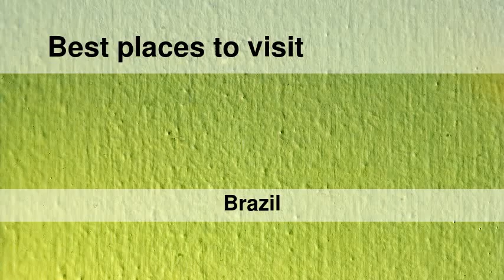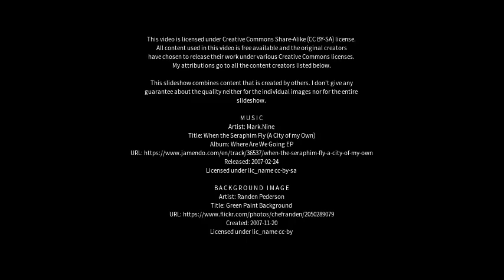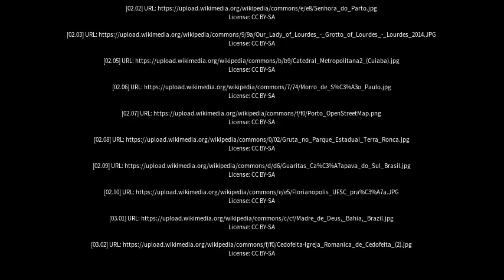Best places to visit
Best places to visit - Bom Jesus da Lapa (Brazil) Best places to visit - Slideshows from all over the world - City trips, nature pictures, etc.